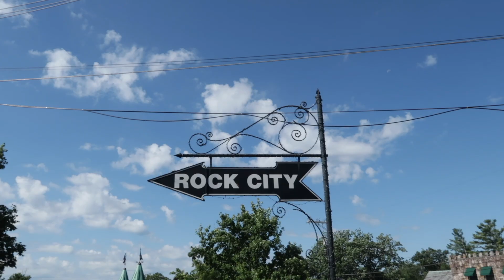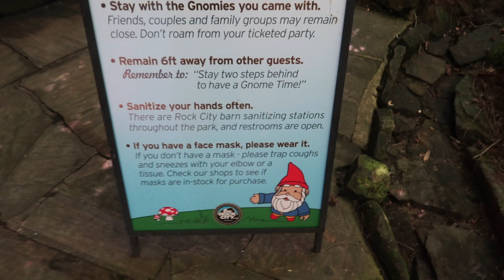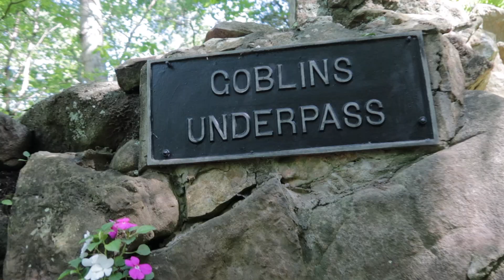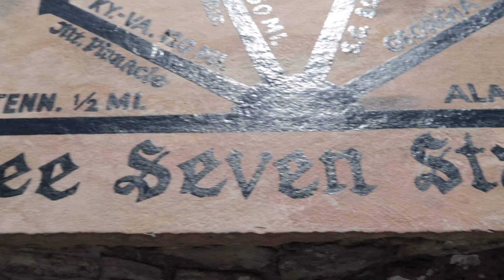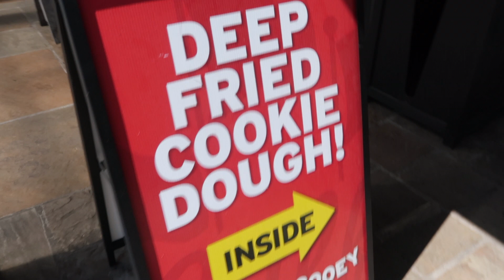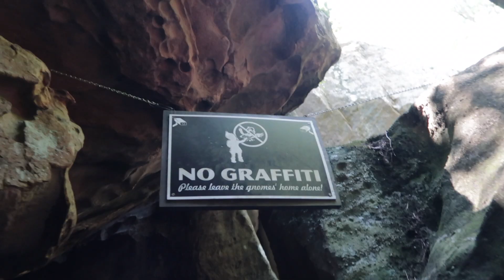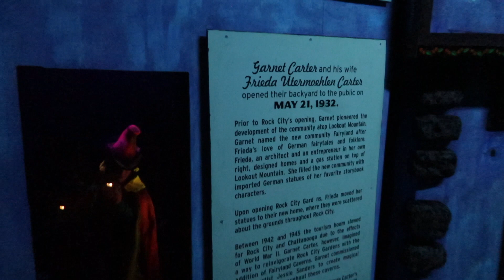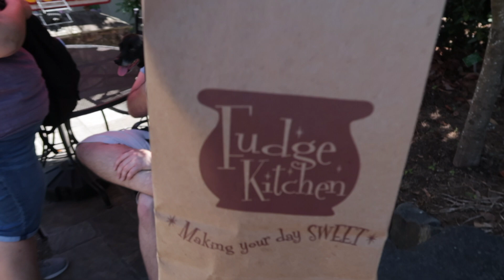See Rock City! | Rock City Gardens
Hey hey Everybody! This week I am joined by my good friends Cara and Jeremy from The Magic Geekdom. We hop in my car and head North to the Rock City Gardens just outside of Chattanooga, TN. Not only can you see 7 states from atop Lookout Mountain, but this was also the setting for the climax of Neil Gaiman's popular novel "American Gods". It was a super fun day! Enjoy!

While you're at it...